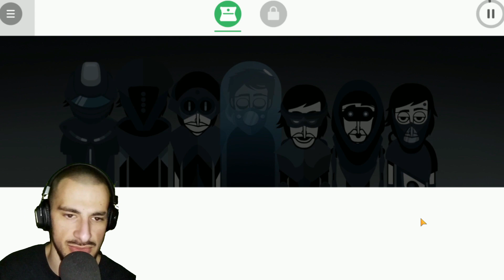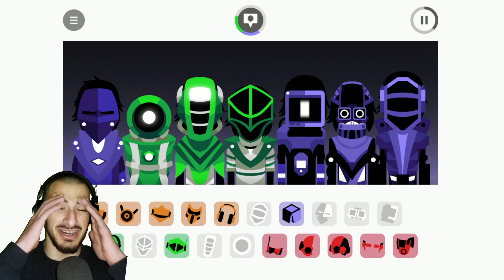THIS INCREDIBOX MODS ARE SO UNDERRATED!